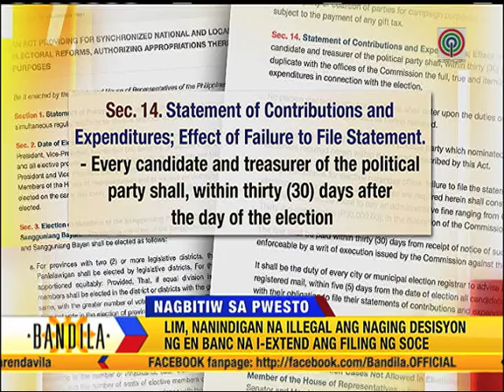Bandila: Lim steps down as Comelec campaign finance chief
Nagbitiw na sa pwesto bilang hepe ng Comelec Campaign Finance Office si Commissioner Christian Robert Lim. Ito'y matapos ang desisyon ng Comelec en banc na i-extend ang filing period para sa Statements of Contributions and Expenditures o SOCE.